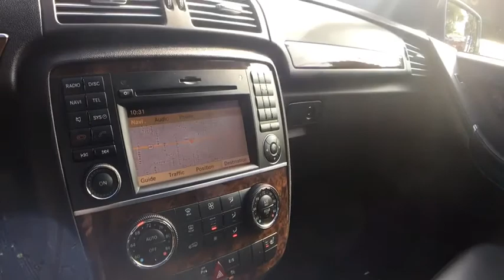2011 Mercedes-Benz R350 Milwaukee, WI, Kenosha, WI, Northbrook, Schaumburg, Arlington Heights, IL 49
Gray  2011 Mercedes-Benz R350 available in Chicago, Illinois at Lux Cars Chicago. Servicing the Milwaukee, WI, Kenosha, WI, Northbrook, Schaumburg, Arlington Heights, IL area.
2011 Mercedes-Benz R350 NAV PANOROOF 4MATIC - Stock#: 4940 - VIN#: 4JGCB6FE6BA130855

COMAND Cockpit & Management System -inc: AM/FM stereo, in-dash 6-disc CD/DVD changer, 6.5 color display, Bluetooth hands-free communication, SD card reader, MP3 capability, auxiliary audio input,Front fog lamps w/chrome trim,Pwr heated mirrors,AMG body styling,Light-sensing halogen headlamps,Rear window wiper w/washer,Single red rear fog lamp,Rain-sensing intermittent windshield wipers,Pwr tilt/slide sunroof w/pwr sunshade -inc: 1-touch open/close,P255/50R19 all-season tires,Liftgate close assist,18 collapsible spare wheel -inc: P195/75R18 tire,Privacy glass,19 5-spoke aluminum wheels,MB-Tex seat trim,Anti-theft alarm system w/engine immobilizer,HomeLink integrated 3-button garage door opener,Electrically heated rear window w/auto shut off,Speed-sensitive automatic door locks,Dual illuminated visor vanity mirrors,Leather-wrapped multi-function steering wheel w/audio controls & shift paddles,Adjustable active NECK-PRO front head restraints,Flat-folding rear seats w/pwr EASY-ENTRY EASY-EXIT controls,Driver seat 4-way pwr lumbar,(4) 12V pwr outlets,4-way tilt/telescopic steering column,Multi-function display -inc: trip meter, outside temp, maintenance system, compass, vehicle reminder & message indicator, trip computer, mobile phone book,Pwr windows w/1-touch up/down -inc: pwr rear quarter panels,Burl walnut wood trim,SmartKey system -inc: liftgate open, windows & sunroof open/close, panic alarm, selective unlock,Front/rear floor mats,Instrumentation -inc: speedometer, tachometer, fuel gauge, clock, digital odometer, digital gear/mode selector,Dual-zone automatic climate control w/dust & pollen filters,Cruise control,8-way pwr front bucket seats,Rearview mirror w/compass,4MATIC all-wheel drive,Pwr rack & pinion steering,Independent 4-arm multi-link rear air suspension -inc: vehicle level control, anti-squat geometry,Front/rear stabilizer bars,3.5L DOHC 24-valve V6 engine,Pwr front ventilated & solid rear disc brakes,Dual chrome exhaust tips,Independent double wishbone front suspension w/anti-dive geometry,7-speed automatic transmission -inc: DRIVER SELECT shift lever,1st & 2nd row side-impact airbags,3-point seat belts w/force limiters & pretensioners,POST-SAFE accident response -inc: auto door unlock, engine/fuel cutoff,Daytime running lamps,Driver & front passenger dual-stage front airbags w/occupant classification system,2nd & 3rd row Universal LATCH (lower anchors & tethers for children) system,Child safety rear door locks,Electronic stability program (ESP) -inc: hill start assist, 4-wheel electronic traction system (4-ETS), roll-over sensors, trailer stability assist, acceleration skid control (ASR),PRE-SAFE predictive occupant protection system,Tire pressure monitoring system,All row side-impact air curtain airbags,4-wheel anti-lock brake system (ABS) -inc: brake assist, electronic brake force distribution (EBD),Front/rear crumple zones